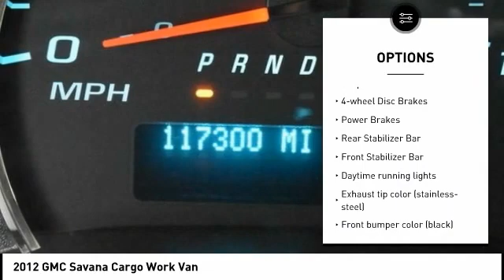2012 GMC Savana Cargo Cedar Falls IA UD17993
2012 GMC Savana Cargo Work Van

* ONE OWNER *, * ACCIDENT FREE *, * CLEAN AUTO CHECK *, * CRUISE CONTROL *..brbrbrReviews:br  * If you need to carry more than eight passengers there's really only two choices, and one of them is a Ford. However, if you'd like the added safety of side curtain airbags for the first three rows, you'll need to look to the Savana, as Ford doesn't offer side-curtain airbags on its full-size passenger vans. Source: KBB.combr  * Robust engines; driver-side access door option; multiple wheelbase and passenger configurations; available all-wheel drive; hefty towing capacity. Source: EdmundsbrServing the Cedar Valley Area for 3 Generations as one of MIDWEST'S LARGEST DEALER GROUPS including Cedar Falls, Cedar Rapids, Dubuque, Iowa City, Des Moines, West Des Moines, Davenport, Clinton, Urbandale, Grimes, Marion, Marshalltown, Mason City, Fort Dodge, Ankeny, Waterloo, Ames, Burlington, Quad Cities, Waukee, Johnston & Muscatine.